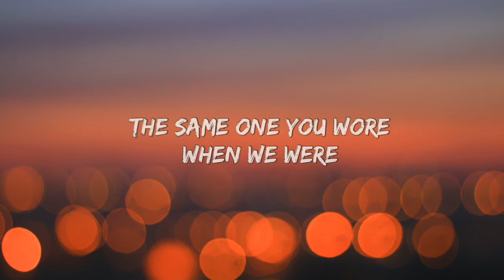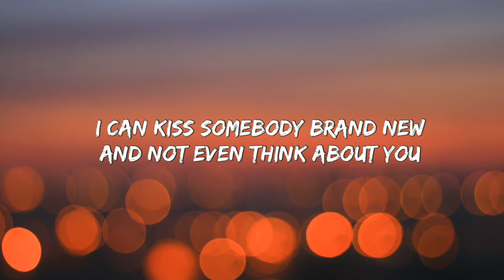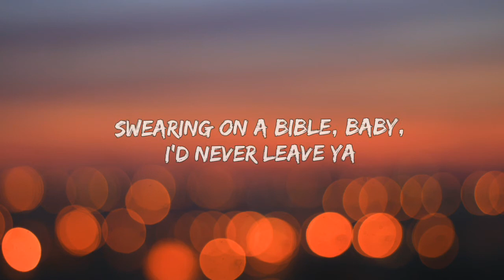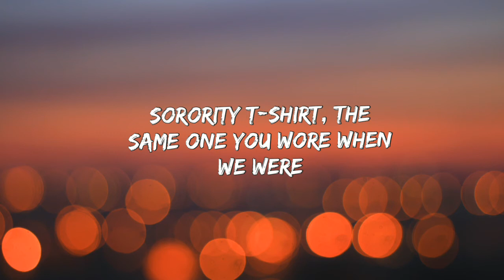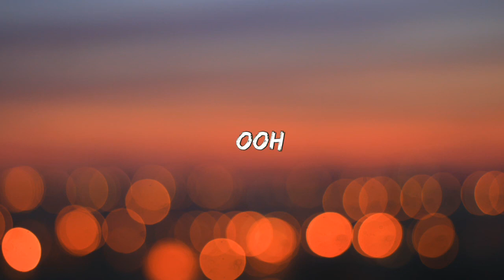Tequila - Dan + Shay (Lyrics)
I can still shut down a party
I can hang with anybody
I can drink whiskey and red wine
Champagne all night
Little Scotch on the rocks and I'm fine, I'm fineBut when I taste tequila, baby I still see ya
Cutting up the floor in a sorority t-shirt
The same one you wore when we were
Sky high in Colorado, your lips pressed against the bottle
Swearing on a Bible, baby, I'd never leave ya
I remember how bad I need ya,
When I taste tequila
OooohI can kiss somebody brand new and not even think about you
I can show up to the same bar
Hear the same songs in my car
Baby, your memory it only hits me this I taste tequila, baby I still see ya

Background photo:
a href=' City photo created by wirestock /a